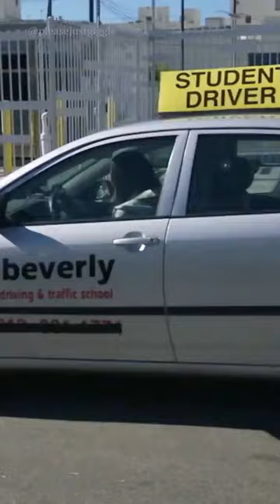Tupac was the biggest gangster?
Original Source: The Tonight Show Starring Conan o'Brien